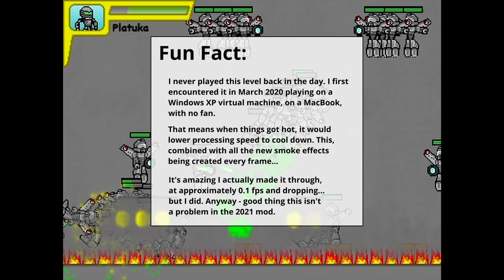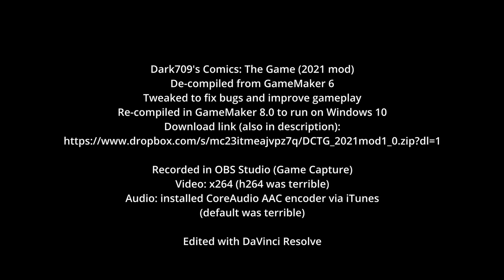Playing Dark709's Comics: The Game | 07 Malice Mountain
Playing through chapter 7 of the unforgettable game by Leppy from BZPower's golden age. This is my own "2021 mod" running on Windows 10, which you can download